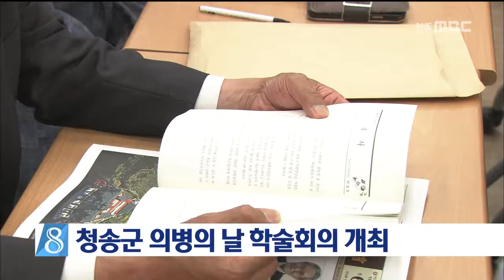[안동MBC뉴스]청송군 의병의 날 학술회의 개최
2018/06/19 10:39:05    작성자 : 엄지원

청송군이 오늘 임업인종합연수원에서
의병의 날 기념 학술회의를 개최했습니다.
◀ＥＮＤ▶

이번 회의는 의병단체 대표와 회원 등
400여명이 참석한 가운데 '지역정체성인
의병정신과 퇴계학파의 총결산 경설유편'이란
주제로 진행됐습니다.

청송군은 전국에서 가장 많은 의병유공자를
배출한 고장으로, 정부기념식 외에
전국 지자체 중 유일하게 매년 의병의 날
기념식과 학술회의 개최하고 있습니다.